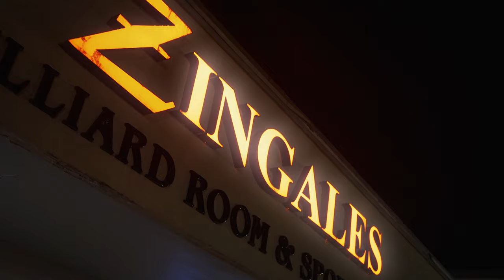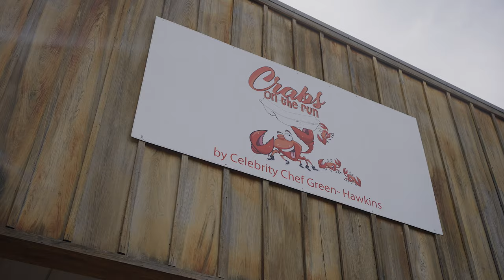Check My Résumé (Official Video) Shot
FOLLOW: @tooofficialhogz